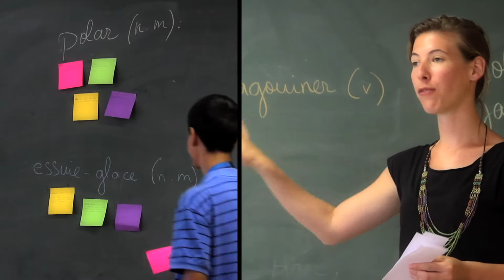Séjour linguistique à Cannes, France, pour les jeunes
Commande une brochure gratuitement à l'adresse et parles-en à tes parents!

En t'inscrivant au programme juniors d'ESL - Séjours linguistiques à Valbonne, tu auras la chance de profiter de cours et activités sur mesures, encadrés par des professionnels, pour apprendre tout en t'amusant.

Un village du Sud de la France avec son ambiance de vacances qui sent bon la Provence? Des ruelles pavées où il fait bon se balader? Des cafés baignés de soleil méditerranéen et des boutiques qui vendent un art de vivre? La possibilité de faire du sport? Et, bien sûr, l'opportunité d'apprendre le français dans une ambiance décontractée, à proximité de la mer?